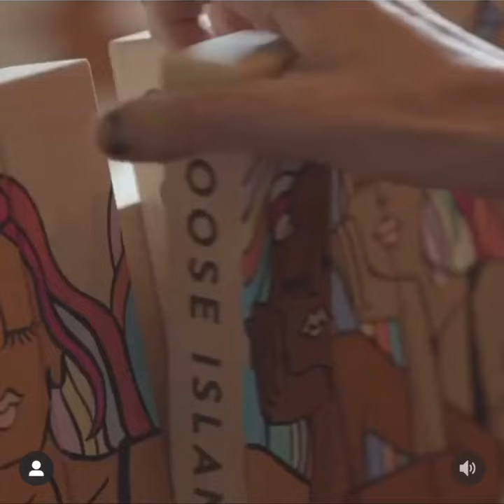Goose Island // Kate Lewis Painted Tap Handles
Project curated by Goose Island Beer Co. 100 tap handles painted as one canvas, then separated and distributed to Chicago local bars.